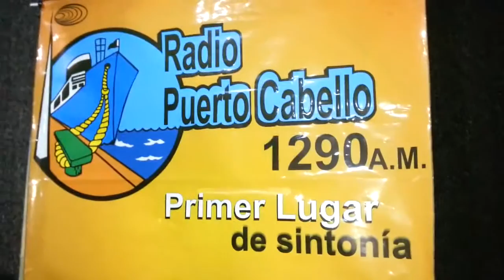BÉSAME MUCHO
Radio Puerto Cabello
Contacto 1290 con Sigfredo Romero Sánchez
Tertulia musical con Eddy Darìo Barrios Orozco y jóvenes músicos de la ciudad porteña